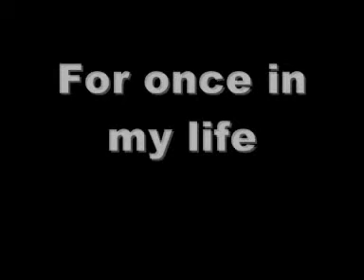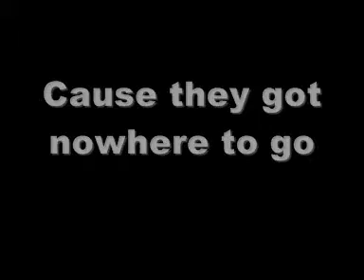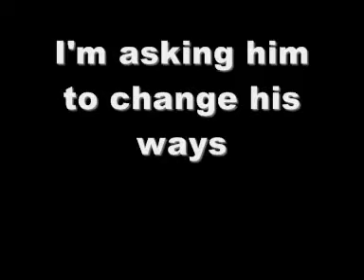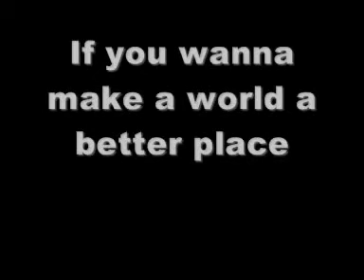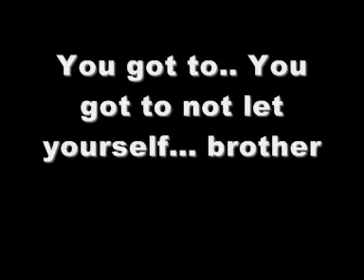Michael Jackson - Man in The Mirror Lyrics